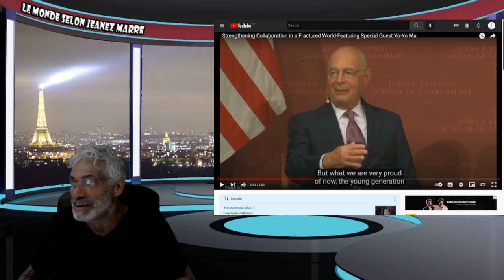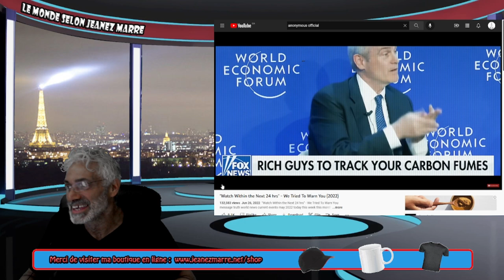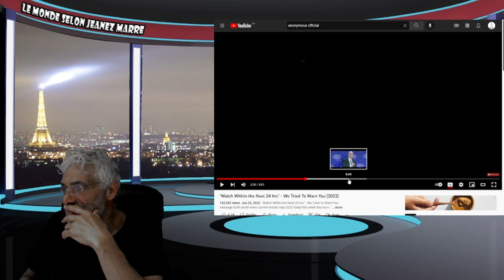ON A ESSAYER DE VOUS PRÉVENIR; REGARDEZ CETTE VIDÉO DANS LES 24 PROCHAINES HEURES !